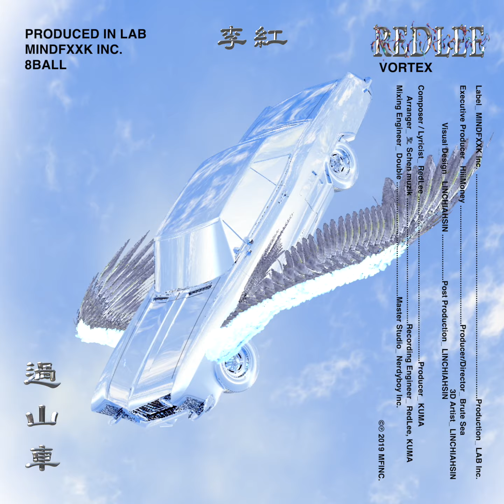李紅 REDLEE -【過山車】(Official Visualizer)(Official Video)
人生就像卡在一條隱形的過山車軌道上，被生命的洪流抓著甩來甩去。只有用想像力解放自己，膽量油門踩下去，才能化幻為真。既然路程註定崎嶇，那不如乘著自己建造的飛車 跋山涉水，前往自由地。李紅半身在車窗外：「一輩子一場夢，生死有命 你麥想太多。」

🏇🏻本月起，李紅 REDLEE 將每週釋出一首新曲，連續七周 共七發子彈，從你/妳的海底輪ㄧ路 SHOT 到頂輪，像是 過山車 般的沈浸體驗連續七七四十九天 NONSTOP NOCAP，把妳/你的能量準備好 落馬就糗ㄌ 🐎🏃🏾‍♂️

【過山車】

Producer 製作人_ KUMA
Composer/Lyricist 曲/詞_ RedLee

Land Rover Range over
Only 侷限地上走
PerPer Pershing range
同樣 only 侷限海上游
Let me choosing let me choosing
Dream inside my DNA
我想飛上天看這世界
難道是我想的美？
The King 覺得酷
The King wanna do
The King tell the truth (that's right)
The King never lose
Open your heart make a move
Drive my car make a zoom
Play my song In da hood

WUT WUT WUT YOU SAY
U GHETTO BOY GHETTOGHETTO BOY
WUT YOU SAY
U GHETTO BOY GHETTOGHETTOGHETTO BOY

I came I move
Man can’t  be lose
Bang brrrang dang dang
I’m trippin' in my zoom
他們說我瘋了成天想著眾多不可能
是有多少不可能
只有時間不等人
No one know (oh lord)
See my eye 正在閃爍
Do my own way 不停再
講清楚再說明白
我想造飛車 nah try to drop the top
Baby boi get back to your room
Armageddon here here comes a doom

Only 侷限地上走
PerPer Pershing range
難道是我想的美？

GHETTO BOY
WUT U SAY TO GHETTO BOY
DAT’S MA GHETTO BOY
GHETTO BOY

Label_ MINDFXXK Inc.
Production_ LAB Inc.

Executive Producer_ HiiiMoney
Producer/Director_ Brute Sea
3D Artist_ LINCHIAHSIN
Visual Design_ LINCHIAHSIN
Post Production_ LINCHIAHSIN

Composer/Lyricist_ RedLee
Producer_ KUMA
Arranger_ 聖 Schen muzik
Recording Engineer_ RedLee, KUMA
Mixing Engineer_ Double
Master Studio_ Nerdyboy lnc.